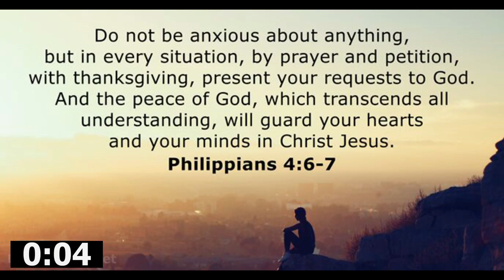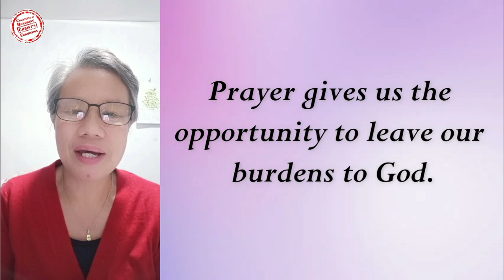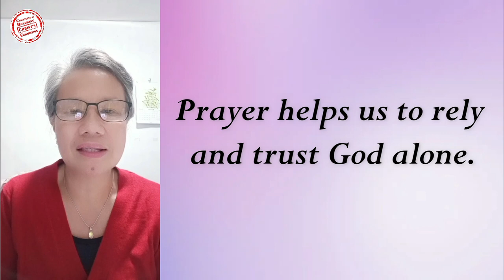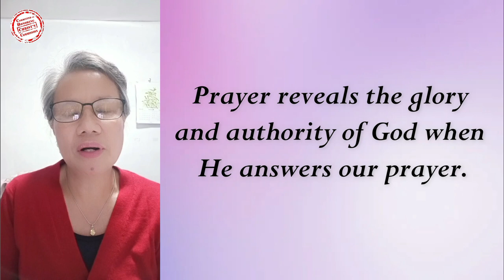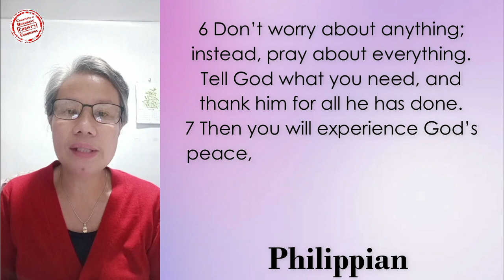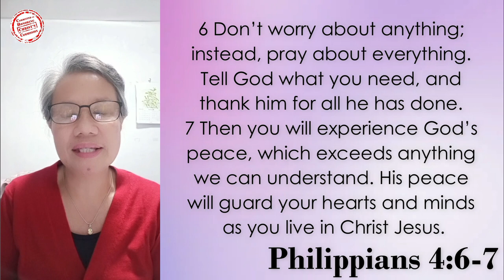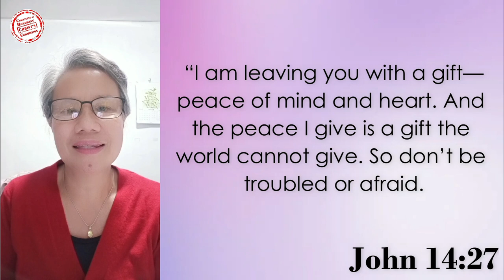06DEC2022 | The Purpose of Prayer